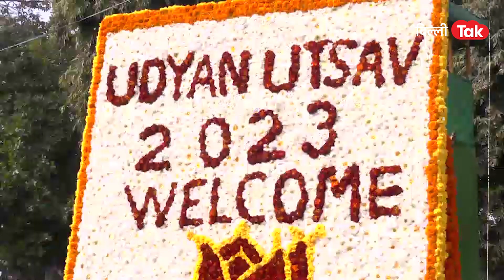AMRIT UDYAN: मुगल गार्डन से बना अमृत उद्यान आम लोगों के लिए खुला|DilliTak